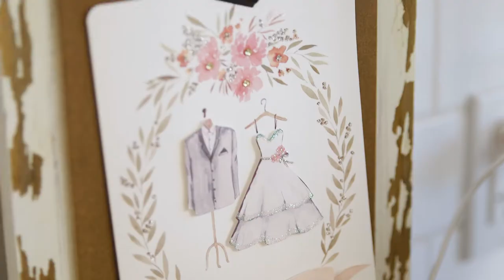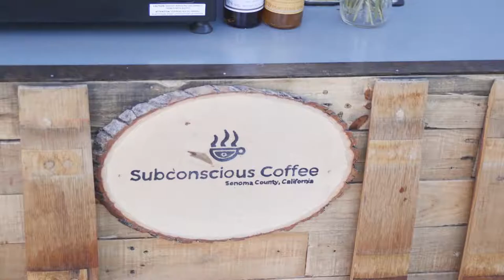Jack London State Park Wedding Film // Mike&KK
See Mike&KK's Engagement Photos by TréCreative:SAN FRANCISCO BAKER BEACH ENGAGEMENT PHOTOGRAPHER – MIKE&KK:
See Mike&KK's Wedding Photos by TréCreative: JACK LONDON STATE PARK WEDDING PHOTOS – MIKE&KK:
Read More about this Jack London State Park Wedding Film: